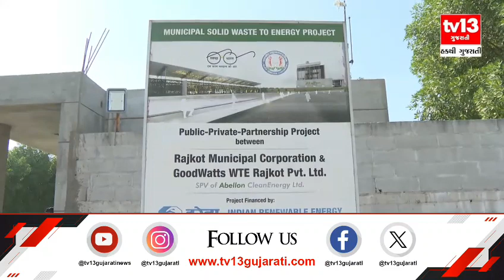Exclusive | Debate | ચર્ચા છડે ચોક - પર્યાવરણ વૈશ્વિક સમસ્યા સમાધાન ક્યારે? | LIVE | tv13 Gujarati